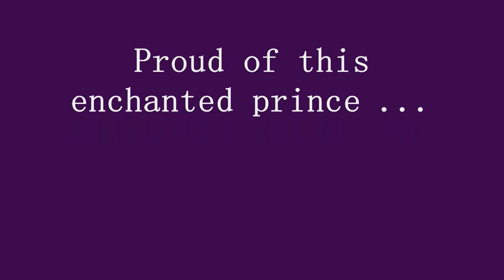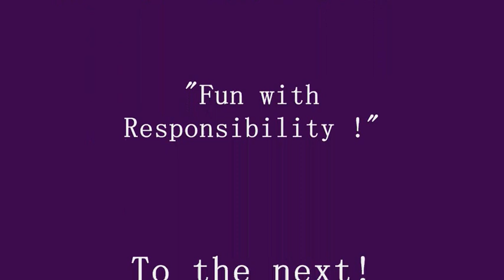Sung Kang "Proud"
Música neste vídeo :
Artista :  東方神起  (DBSK)
Avex Inc.; SOLAR Music Rights Management e 4 associações de direitos musicais We do not have the copyright of the images or music ! Subtitles only ! We are on YouTube for your enjoyment ! We have the right to monetize, in recognition of a job well done and recognized !